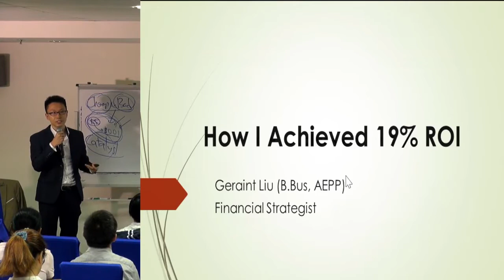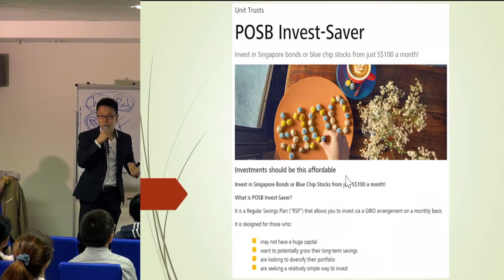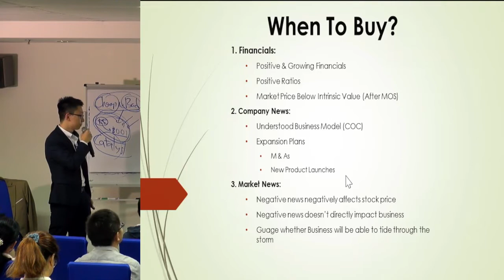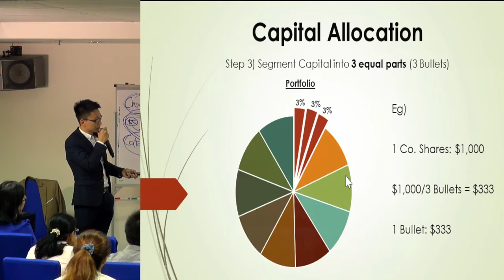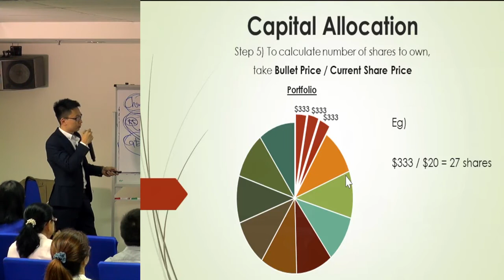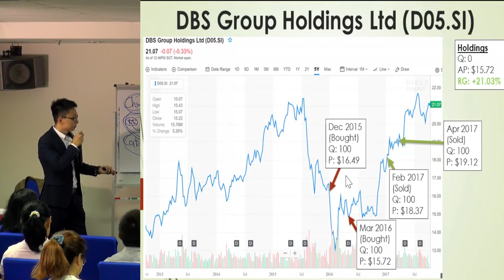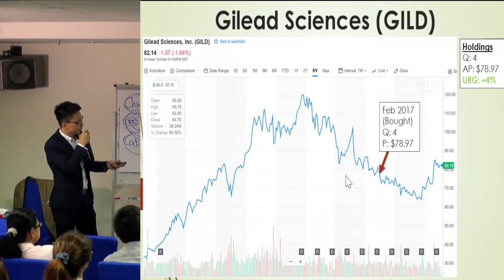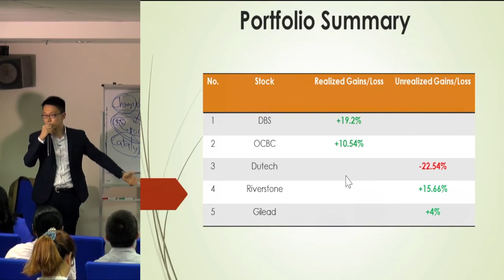How I Achieved 19 % ROI On My Investments Value Investing Singapore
In this video, Value Investing Program (VIP) graduate Geraint shares with us how the program has changed the course of his life and earned 19% ROI thus far on just his first stock.

From having absolutely zero financial knowledge, to having the confidence to invest safely without speculating.

Click on the video to hear his story.

★☆★ Join me in my Live Masterclass and I'll answer your questions, teach you how to evaluate and invest safely in person

We have understood the importance of having Value Investing Course and Value Investing in Singapore and in other parts of the world, as such, we have set up VIA with an intention of making everyone a better investor.

This is why we have delivered our signature Value Investing Programme (VIP) to more than 40,000 people in 11 cities across Asia such as Singapore, Kuala Lumpur, Kuching, Penang, Phnom Penh, Yangon, Ho Chi Minh, Hong Kong, Tokyo, Taiwan and Bangkok. (MORE YET TO COME!)

Don’t Miss Your Chance To Join Our Value Investing Masterclass today (worth $199) -
- Filling Up Fast!! ** Limited Seats Only!